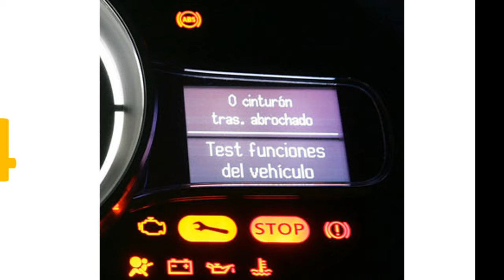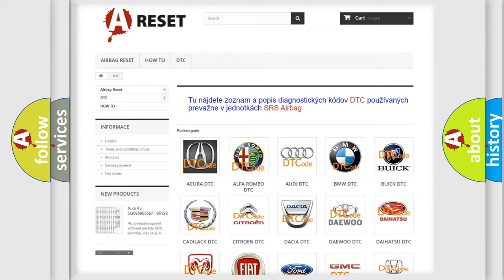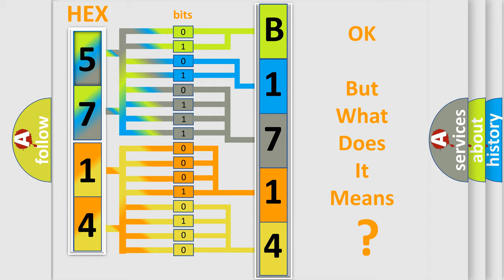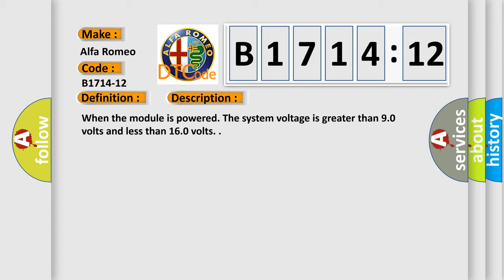DTC Alfa-Romeo B1714-12 Short Explanation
Contents:
0:21 Basic DTC analysis according to OBD2 protocol standard.
1:48 Insight into programming
2:58 A diagnostically understandable description of the Diagnostic Trouble Code
3:05 Basic error definition

Make:
Alfa Romeo
Code:
B1714-12
Definition:
Passenger Puddle Light (Door Handle And Door Panel)-Circuit Short To Battery
Description: